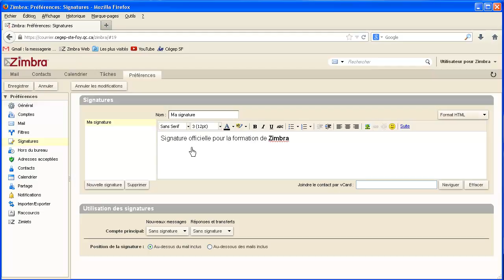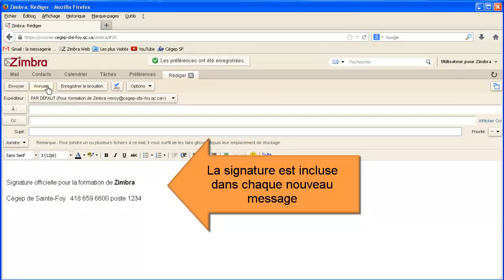Créer une signature rapidement